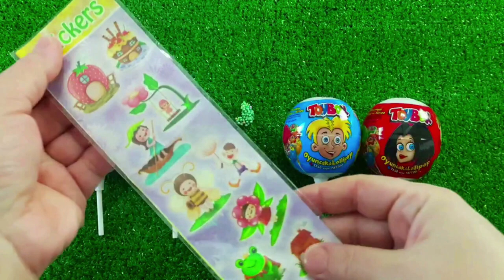7 Rainbow Satisfying Video, DIY How to make Rainbow Slime Candy Baby Shark Kinetic Sand Cutting